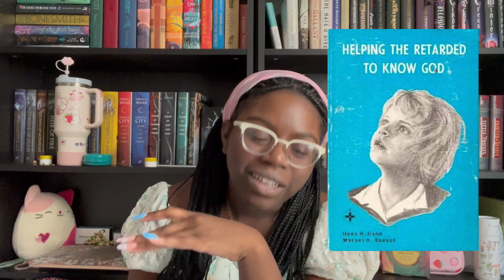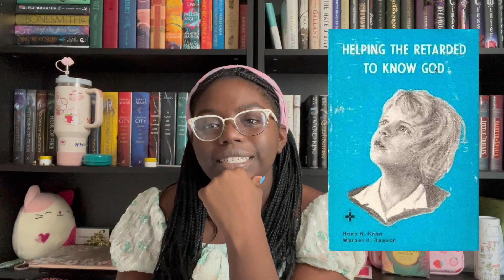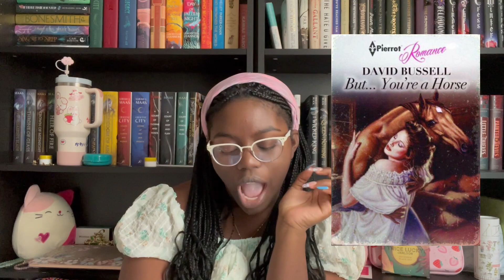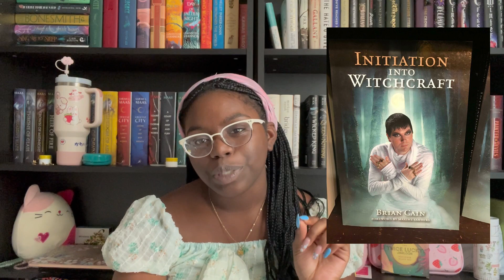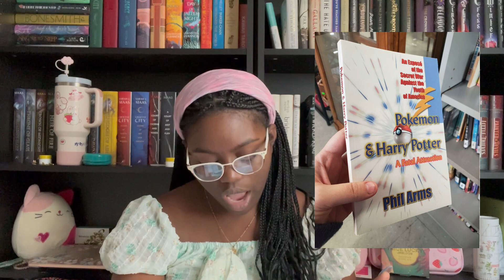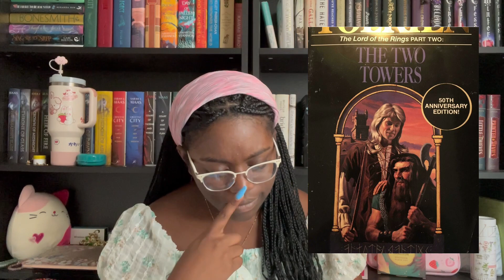These covers have me GAGGED 💀 Horrific Book Covers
Booktok: @luluandherbooks